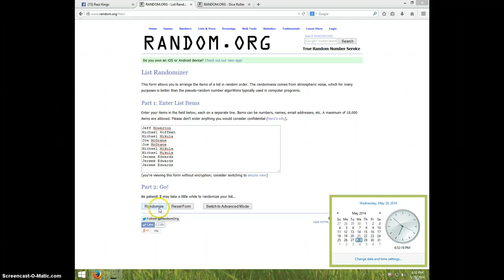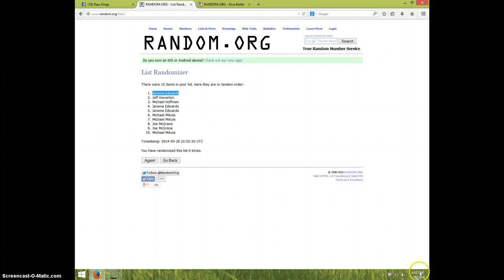CHRIS CHEVALIER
TOPPS MAGIC BOX